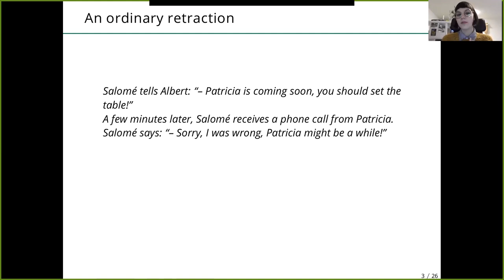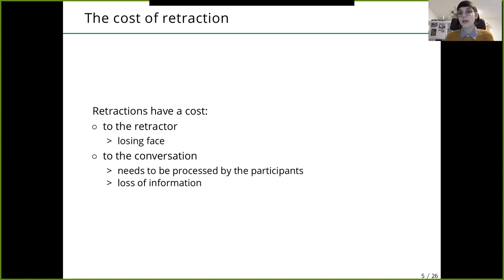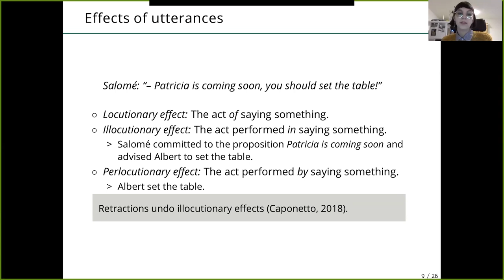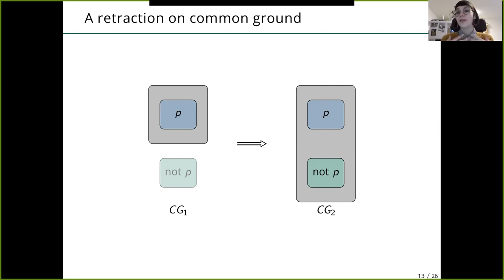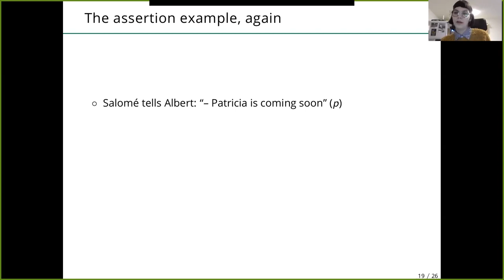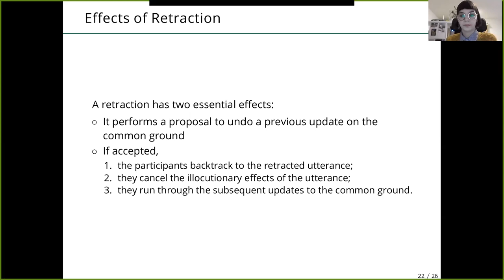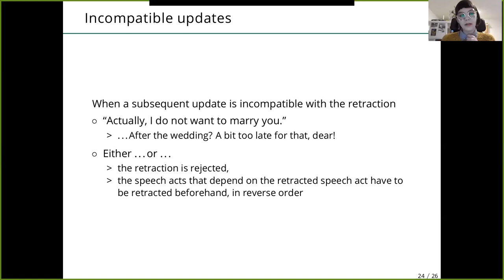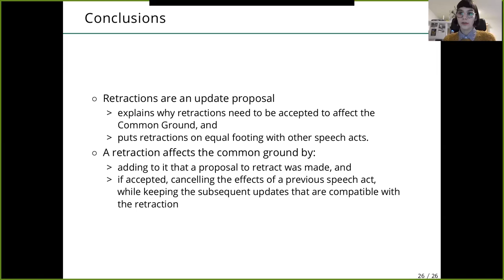2021 EXPRESS Online Workshop: Leïla Bussière-Caraes— Retractions and Common Ground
Leïla Bussière-Caraes, PhD Candidate at the Institute for Logic, Language and Computation (ILLC) at the University of Amsterdam